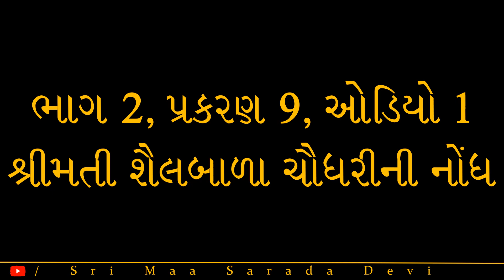શ્રીશ્રીમાતૃચરણે શ્રીમાશારદાદેવી જીવનચરિત્ર ભાગ 161 પ્રસ્તુતિ શ્રીરત્નાબેન વ્યાસ-yvg